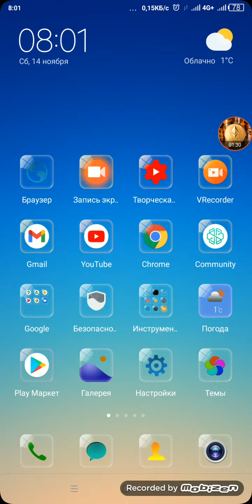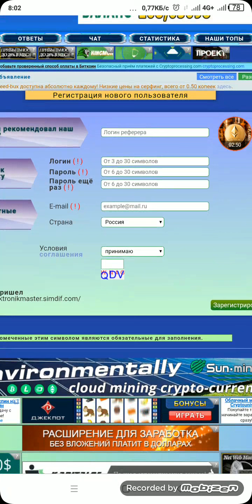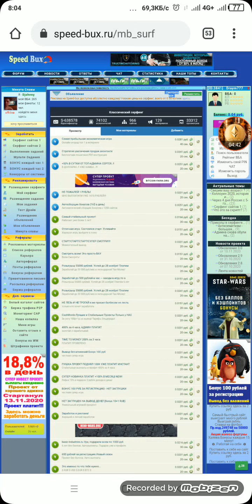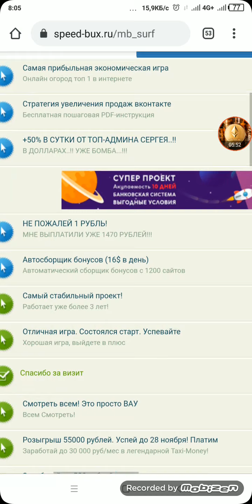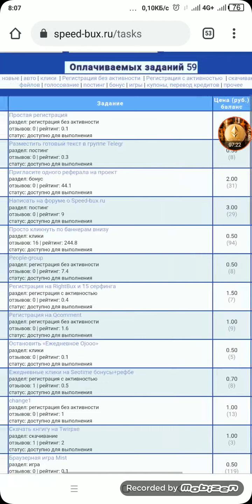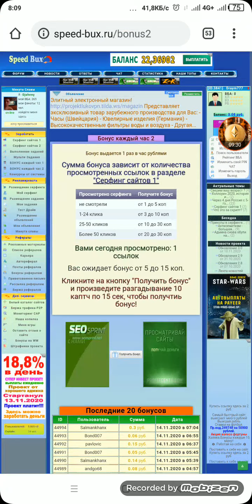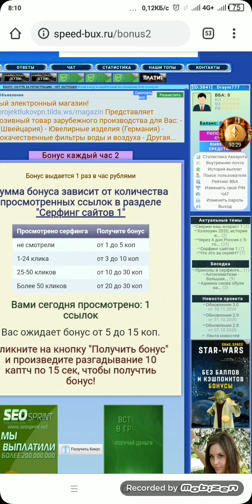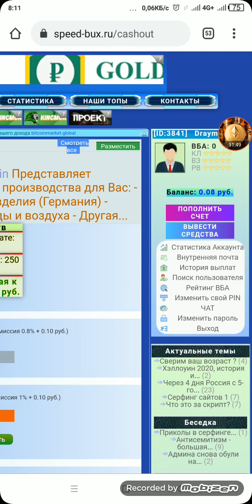SPEEDBUX SARMOYASIZ PUL ISHLASH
Salom hurmatli kanalimiz obunachilari bugungi videoroligimizda sizlarga yana internerda sarmoyasiz zadaniyalar bajarib pul ishlash mumkin bulgan ajoyib sayt haqida malumotlar berib utaman
Kerakli manzillar
Layk bosish 👍👍👍👍👍
Dustlar videolarimiz sizlarga faydali buladi degan umiddaman.Videolarimiz sizlarga maqul bulsa kanalimizga obuna bo'ling va bizni kuzatib boring